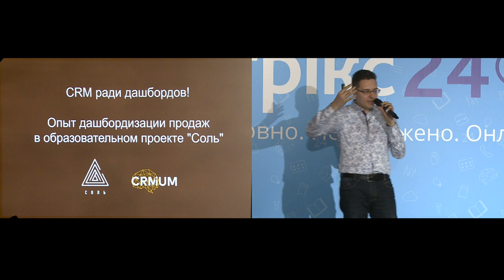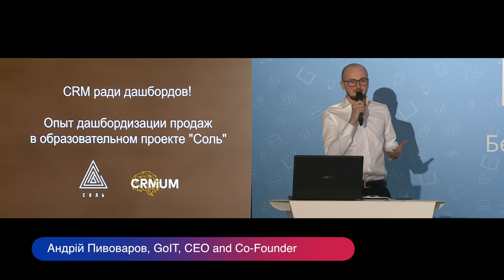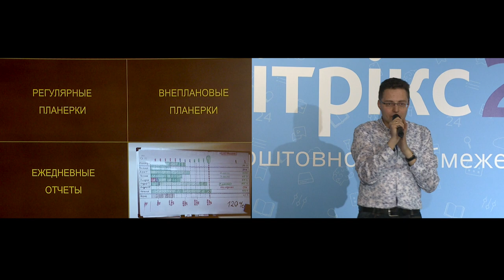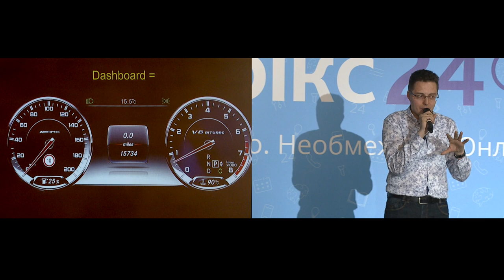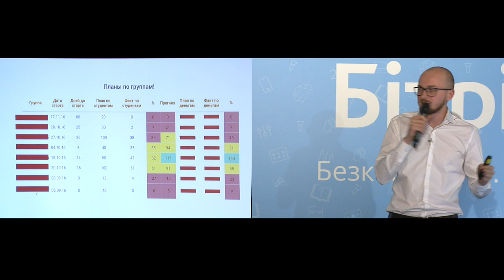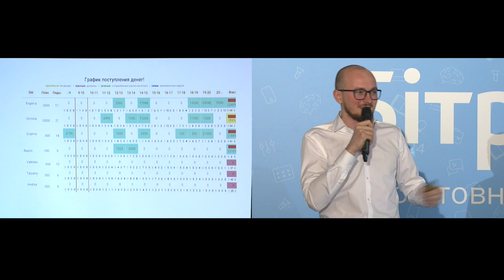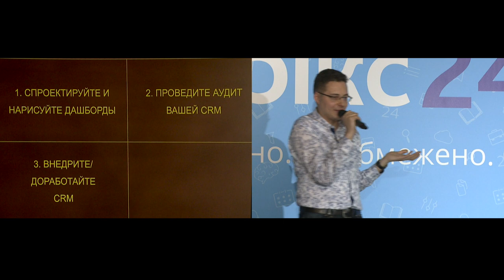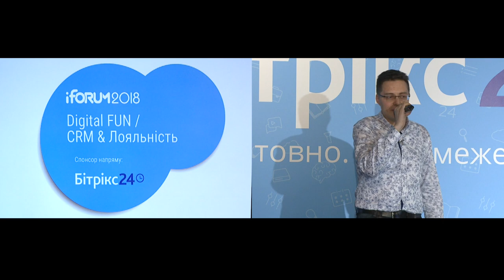Павло Яковенко, CRMiUM, CEO, iForum-2018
Доповідь: CRM заради дашбордів. Досвід дашбордизації продажів у освітньому проекті "Сіль"
Напрям: Digital Fun, CRM & Лояльність